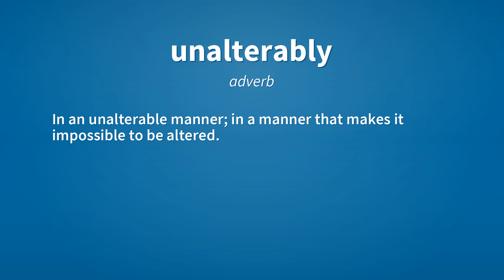Unalterably | Meaning of unalterably 📖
See here, the meanings of the word unalterably, as video and text.

unalterably (adverb)
    In an unalterable manner; in a manner that makes it impossible to be altered.

Reference:
    unalterably